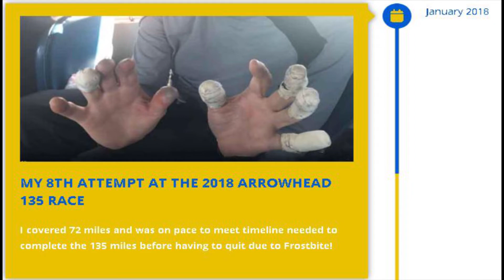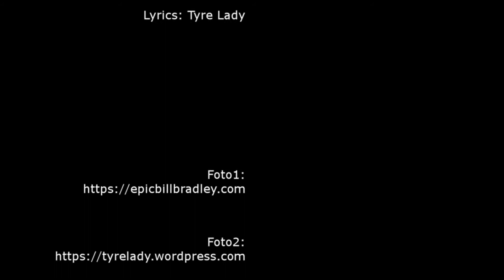Arrowhead 9th Attempt Song for Bill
WE are rootin' and a tootin' fer ya Bill!